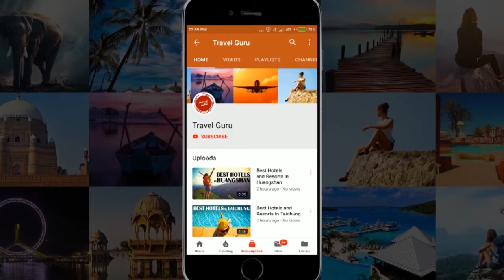Best Hotels and Resorts in Kep, Cambodia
In this video our travel specialists have listed best hotels and resorts of Kep. We have tried to do some extensive research before giving the listing.

It's not the "Ranking" of Best Hotels and resorts in Kep, it is just the list of best hotels. If you want the details of good hotels in some other area, feel free to ask us in comment box, we will try to make the video of that listing also.

Listed Hotels

Knai Bang Chatt
Tara Lodge
Le Bout du Monde - Khmer Lodge
Raingsey Bungalow
Veranda Natural Resort
Villa Kep Resort
Samanea Beach Resort & Spa
Spring Valley Resort
Kep Lodge
Le Flamboyant Boutique Resort & Spa